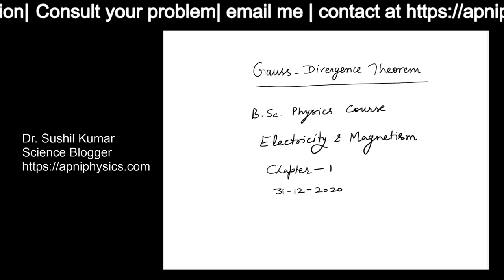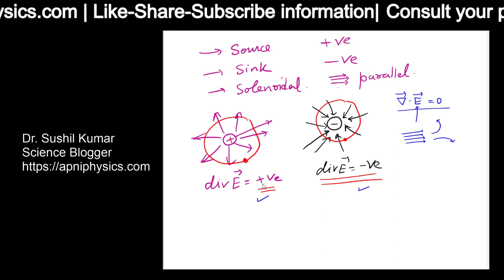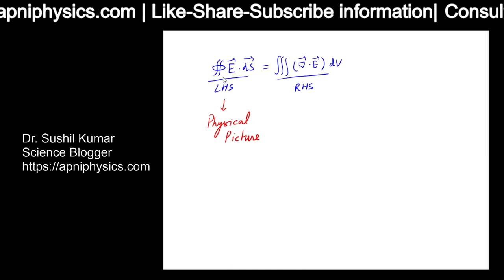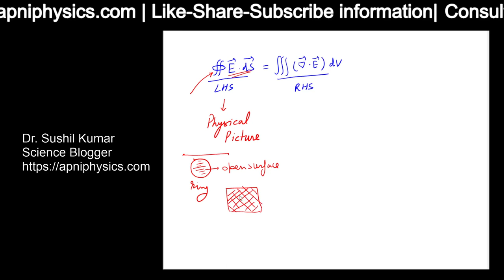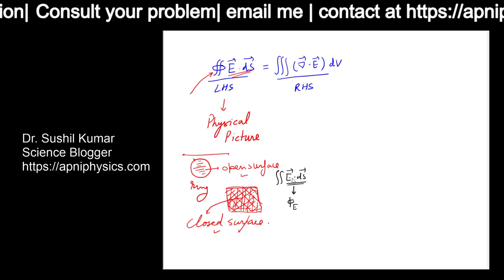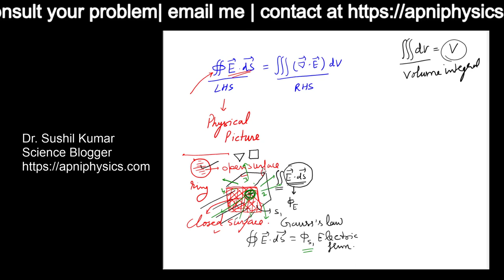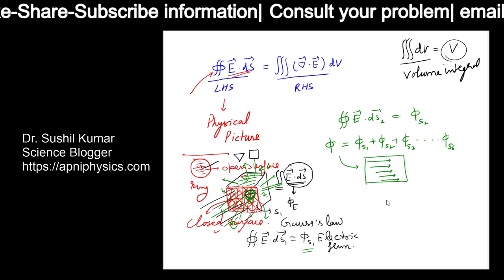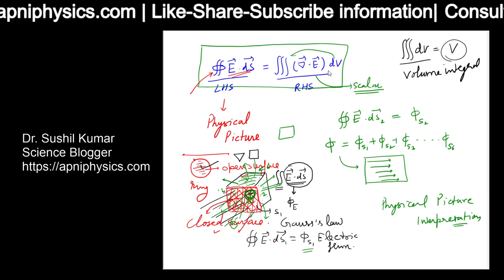Gauss-Divergence Theorem Physical Interpretation|Electricity and Magnetism BSc | Master apni Physics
Gauss-Divergence Theorem Physical Interpretation is discussed in this video from the first chapter of electricity and magnetism BSc physics.
BUY Teaching Tools for Online Videos:
GRAPHICS TABLET:
OR
Huion H610 Pro V2 Graphics Drawing Pen Tablet

WEBCAM:
Logitech C270 HD Webcam

MICROPHONE:
Boya By-M1 Omni Directional Camera Lavalier Condenser Microphone